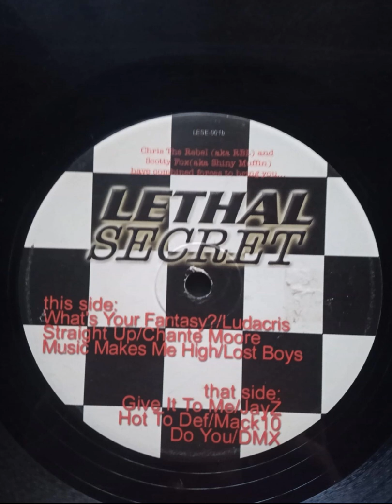Chante Moore - Straing UP [Lethal Secret]